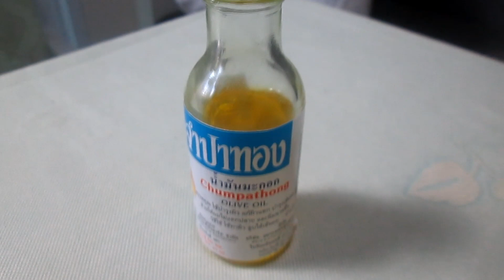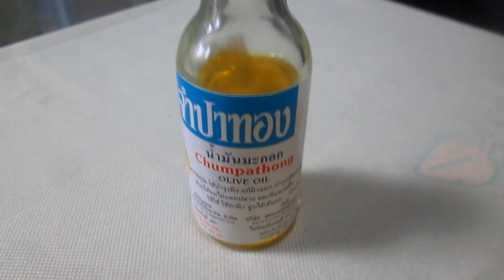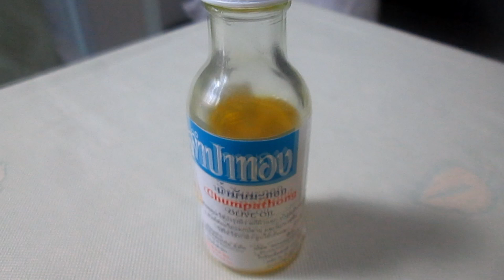ใช้ดีแล้วบอกต่อน้ำมันมะกอกจำปาทอง ถูกและดี ที่มีใน 7-11 ราคาประหยัดรักษาทั้งผมและผิว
ใช้ดีแล้วบอกต่อน้ำมันมะกอกจำปาทอง ถูกและดี ที่มีใน 7-11 ราคาประหยัดรักษาทั้งผมและผิว ดูแลผมร่วง ดูแลผมเสีย ดูแลผมทำสี ดูแลผมหลังยืด ดูแลผมเสียมาก ดูแลผมร่วง รังแค เพิ่มความชุ่มชื้นให้ผม ผมนุ่มสวย ขจัดรังแคอย่างอยู่หมัด ผิวไม่แห้งเสีย ในราคา15บาท